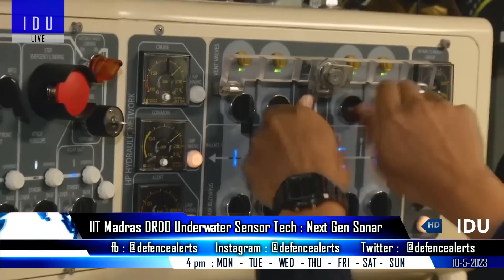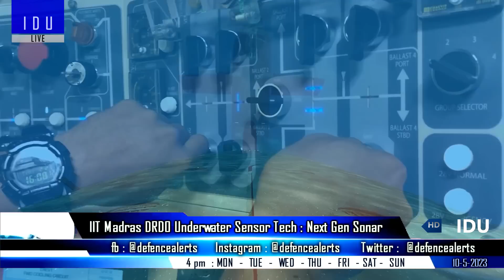Indian Defence Updates : Su-57 + S-70 UCAV, Brahmos-2K Scramjet Approval,Next Gen Sonar,Torpedo Test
1. Russia to approve the use of Zircon scramjet propulsion for India's
2. Su-57 sends up to four S-70 UCAVs at a distance of 1500 km
3. IIT Madras, DRDO Develop Cutting-Edge Underwater Sensor Technology that will support development of NextGenSonar For Indian Navy
4. DRDO to test submarine launched wire guided heavy weight torpedo
5. India asks Israel for joint ventures by its defence companies for co-production of weapon systems in tune with Make-in-India